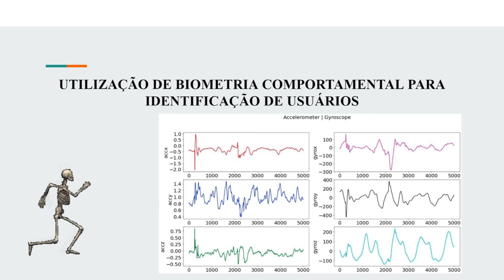6976 ENG UTILIZAÇÃO DE BIOMETRIA COMPORTAMENTAL PARA IDENTIFICAÇÃO DE USUÁRIOS